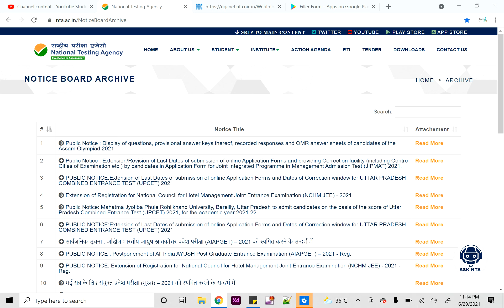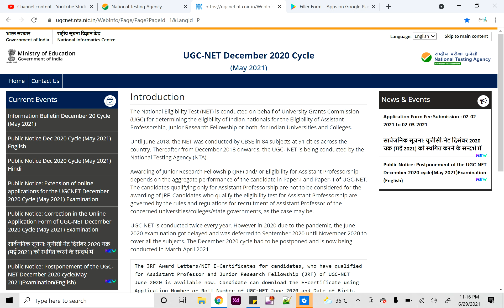How to Change NET Exam Centre 2021 |ugc net exam center change | change exam centre covid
🎥🎥 Live Class-👇🏻👇🏻👇🏻👇🏻